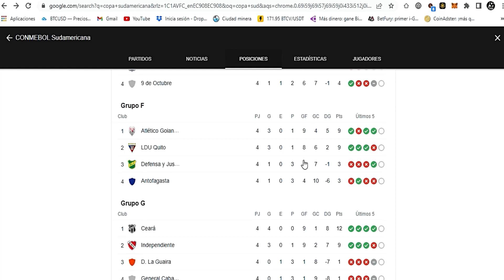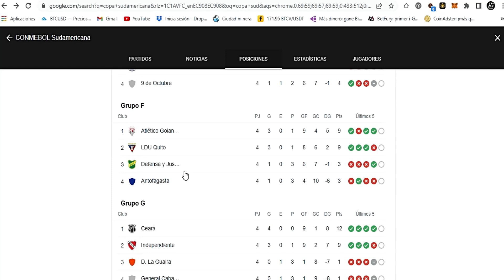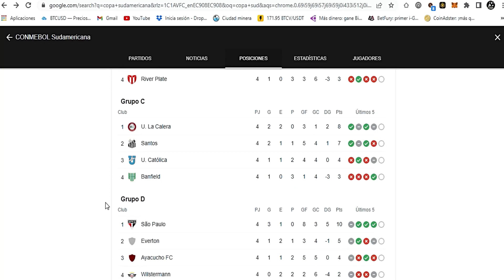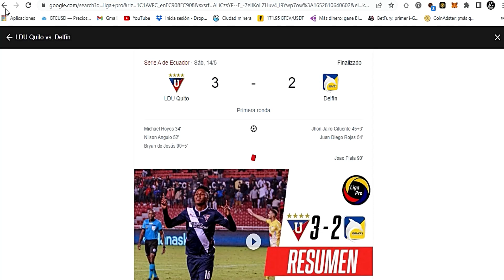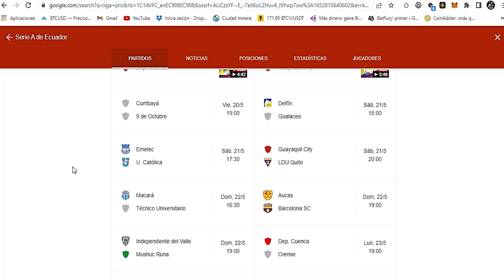!NUESTRA PRIMERA FINAL EN LA COPA¡ - !LIGA RECIBE AL DEFENSA Y JUSTICIA POR LA SURDAMERICANA¡.